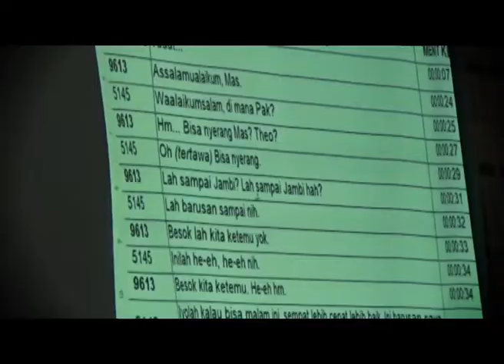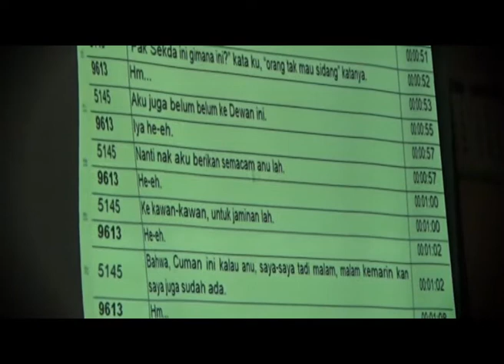JAKSA PUTARKAN REKAMAN SUPRIYONO SAIPUDIN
JAKSA KPK JUGA MEMUTAR REKAMAN TERSANGKA SUPRIYONO DENGAN TERDAKWA SAIPUDDIN  SAAT MEMBICARAKAN SUAP UANG KETOK PALU RAPBD 2018 BAGAIMANA ISI REKAMANNYA ? BERIKUT LIPUTANNYA